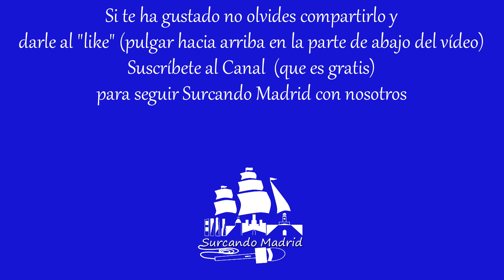“Viaje con nosotros” con este Tributo a la Orquesta Mondragón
¿Quieres más?

Reportaje grabado en la Sala Amazonia (C. de Suecia, 7, Alcalá de Henares, Madrid durante el Concierto de “Qué barbaridaaaad, Tributo a la Mondragón”. Entrevista a Ricky JB. Momentos del Concierto. Público. Música